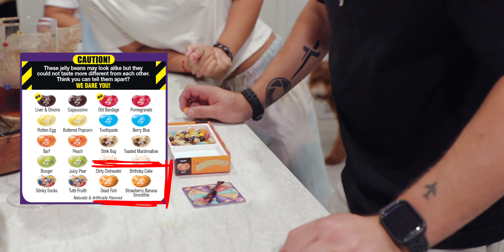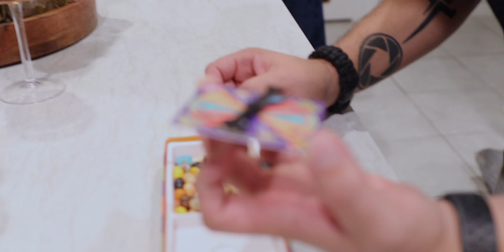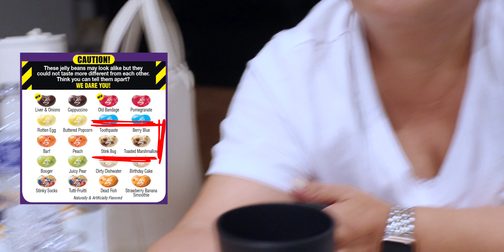Lets "Bean" Nasty | The Nest Family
Get ready for a day full of laughter and excitement as our family takes on the Bean Boozled Challenge! In this fun-filled video, we gather around to spin the wheel and taste test some of the craziest jelly bean flavors – from sweet to downright shocking! Watch our hilarious reactions as we try to guess if we’ve got a tasty treat or a weird surprise. It’s all about family fun, unexpected flavors, and a lot of laughs. Join us for a game that’s sure to keep everyone on the edge of their seat!